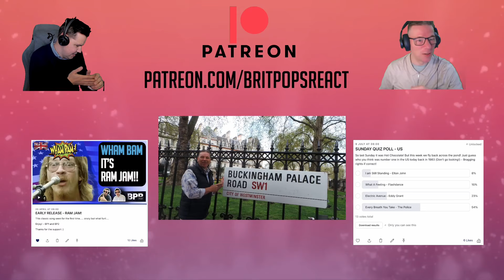BRITISH DADS REACT to Adam Lambert American Idol Audition and Performances Pt1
Hopefully you enjoy our style of reactions, including todays video: BRITISH DADS REACT to Adam Lambert American Idol Audition and Performances Pt1

Barbara  L
Becca
Billy Allen
Brian Struebing
Cheryl
Dale Fling
Dave Mellet
DebbierR
Dee Savage
Edward Hayward
Elmar Winkler
Firefighter Chick
Gamergrann1e
G Bulmer
James Hawkins
Jamie M
Japcar84
Jenni Upcott
Jennifer James (wtfwebgoddess)
Joel Feuchtinger
Jon Jeffrey Olsen
Kari Williams
Kenneth sellers
Laura Sands
Madison G
Mark
Michael Coleman
Peter Richards
Rachel Dacus
Robert crosier
Ron Crans
Ron Lim
Shahzaib Ahmed
Sylvia Wagers
Tom hemmer
Tricia Carr
Troy Ross
Tundiel
William Ang